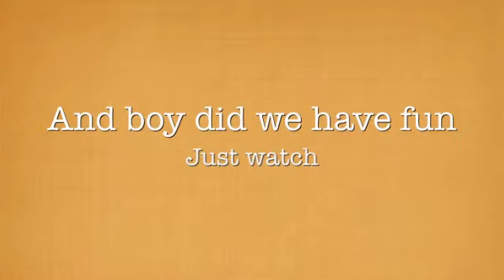LCHS Relay for Life 2012 - Kids In Super Shape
LCMS KISS Club performs at the local high school.